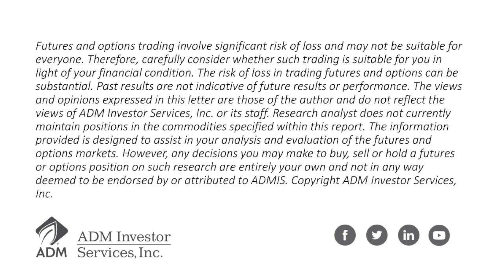June 5 AM Ags on the Defensive w/Michael Niemiec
Michael Niemiec, Senior Grain & Oilseeds analyst with ADM Investor Services Research Team, shares his perspectives on the grain futures marketplace.